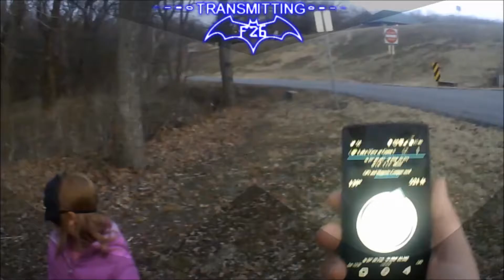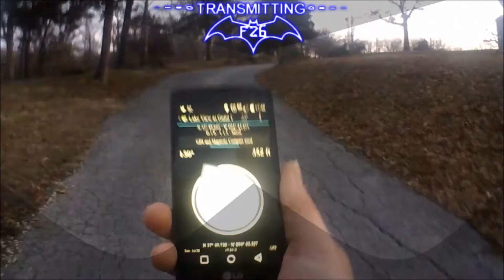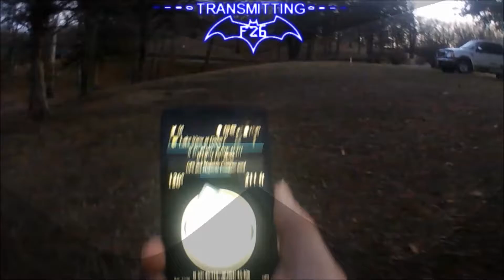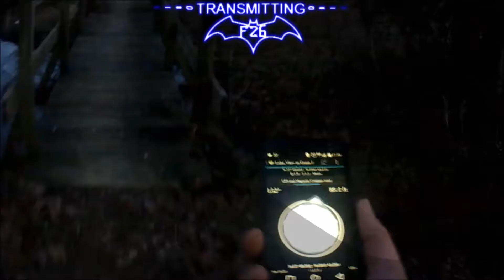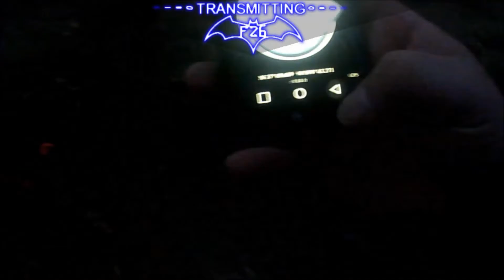Lake View at Gunn Park (Geocache Episode 3)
Another installment of the Geocache Adventures. I keep things real, whether it is a good or bad outcome because just like in life not everything we do turns out to be a winner.

Snapchat: A yellow square with a bunch of holes
Moto Amino: BatmanFZ6